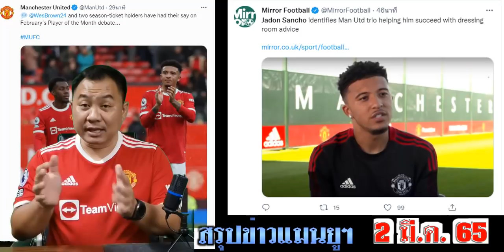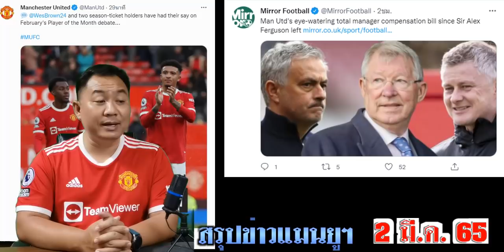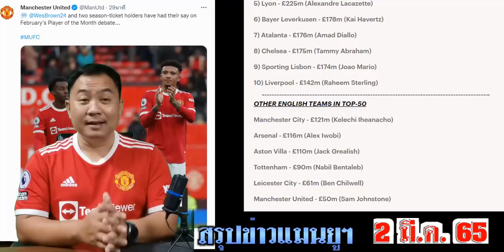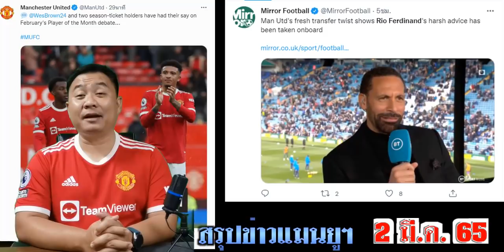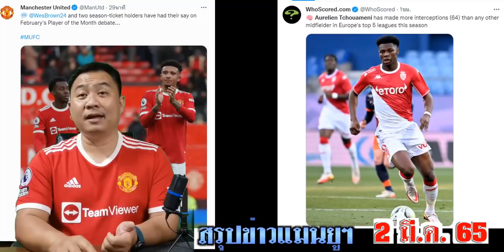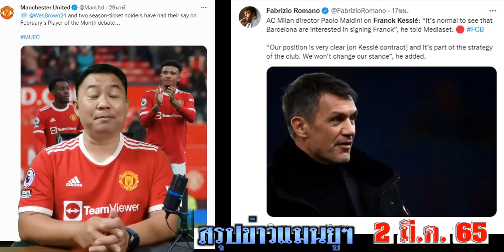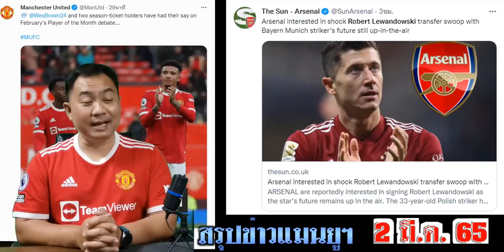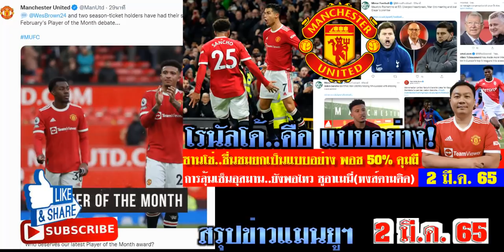สรุปข่าวแมนยู ล่าสุด 2 มี.ค. 65 เวลา 19.30 น. - โรนัลโด้คือแบบอย่างที่ดี พอชคุมผี 50% ลุ้นดีลซูอาฯ